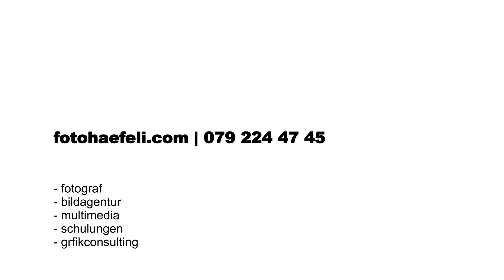Juracement, Caterpillar D11, Schloss Wildegg